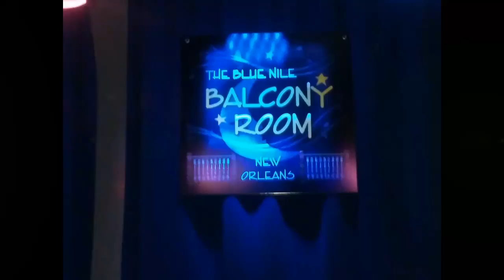BILLIE & The Bad Boyzzzz Live at Open Ears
"BILLIE & The Bad Boyzzzz" Jazz Ensemble
Live at Open Ears Music Series
Blue Nile Balcony Room
L to R:
Ari Kohn - reeds
Billie Davies - drums
Oliver Watkinson - bass
Branden Lewis - trumpet
Evan Oberla - trombone
Mike Davies - sound & video
Recorded at Blue Nile Balcony Room - Open Ears Music Series